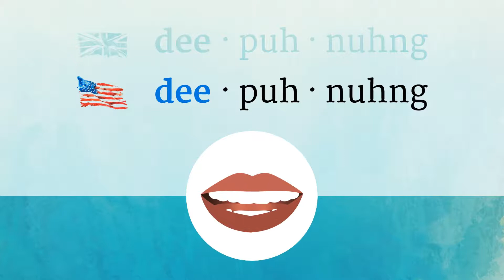DEEPENING pronunciation • How to pronounce DEEPENING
How to say Deepening in British English and American English?